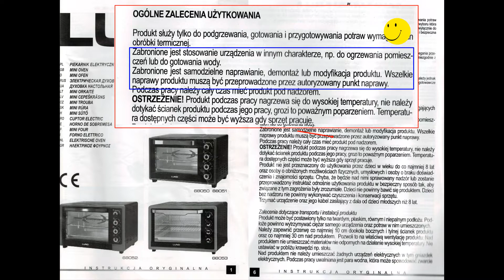Piec do sublimacji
Piecyk fabryczny zmodyfikowany przeze mnie :)